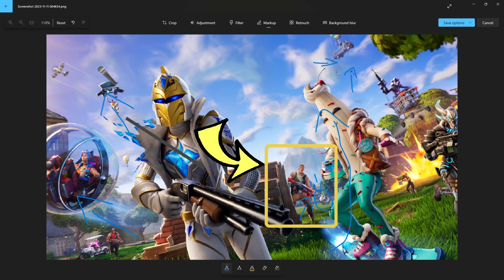"Fortnite Man's Epic Return: Discussing the Background of the Fortnite Pic!"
to bring you the most entertaining videos. Join me on this journey to reach 1k Subs by the end of 2024.
Here, you'll find a variety of videos that I hope you'll enjoy. Your support means the world to me, and it motivates me to create more content that you'll love. Thank you for being here, and I can't wait to see you in the comments section! I work my as# off and constantly push myself to create engaging videos that you'll love. Despite the challenges, I won't give up because that's the only way to keep growing. Join me on this incredible journey and hit that subscribe button to be a part of our community As a creator, I love going live and bringing you random moments of fun and excitement. Whether it's on a Sunday, Monday, or Wednesday, you can expect me to go live multiple times throughout the week. Join me for some spontaneous adventures, entertaining conversations, and unexpected surprises.

Hope You InJoy - Like = i Do more xx

funny 🐤 Sub and Like👍

👍 Help Joshblox -

 / @mrjoshblox👍  Welcome to the JoshBlox YouTube channel! Get ready for exciting content every Monday, Wednesday, and Friday. As a creator, I aim

💻CPU. 13th gen intel {R} Core {TM} 17-13700F💻
💻GPU Rtx 3060ti💻
💻RAM. 32GB💻
💻Moniter. 2k. 165hz💻
💻SSD 8GB.💻
💻DRIVE. 12GB💻